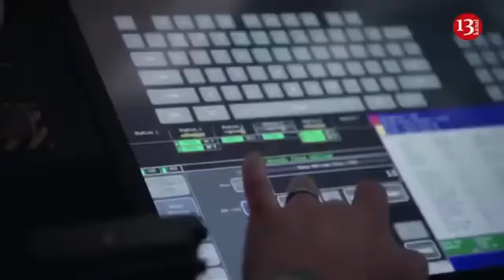Footage of Russian soldiers whose moving vehicles came under drone attack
A drone belonging to the Ukrainian army has struck a pick-up truck carrying soldiers of the invading Russian army. As a result, the car exploded, one of the servicemen on board was killed, and the driver was seriously injured. The images were taken and shared by Russian soldiers in another vehicle. The wounded soldier has reportedly been evacuated from the area.